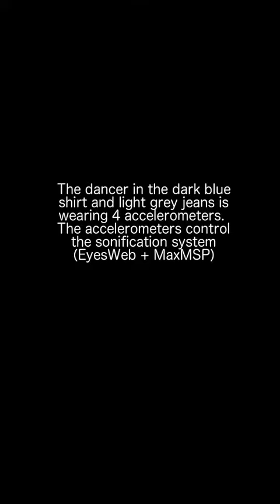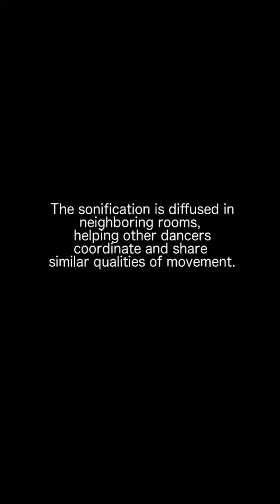Esodi - Palazzo Reale, Genova, 27.03.2017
Collaboration with Antonio Camurri’s team in Genova, 2016/2017.
This is an example of the sonification system we designed (EyesWeb and MaxMSP) at work in “Esodi”, a choreography by Virgilio Sieni (Genova, Palazzo Reale, 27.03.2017).
“Esodi” is a performance for a large number of non-professional dancers (citizens of Genova). We used the sonifications to create  cohesion among performers located in different rooms of the Palazzo.

The sonification system is based on these features : EyesWeb part 1 : analysis of Fluidity, Lightness, Fragility, and other features. MaxMSP : sonification of each quality (2 granular engines, 2 microloops engines, 1 [agents + emerging behavior] engine). EyesWeb part 2 : mixing of the sonification channels, based on Salience.